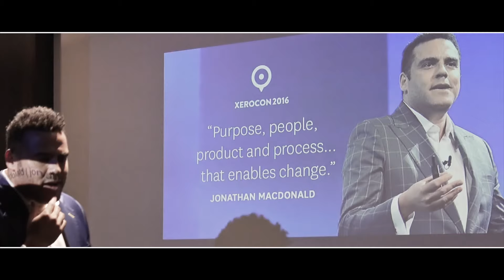Business Casual - What Does It Mean? | Mens Fashion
Business Casual is thrown around quite often in the business world, but not many know what it means. Business and mens fashion are so closely related. What a man wears to handle business is important and usually highly enforced. In this edition of Morts & More Moment we discuss our thoughts on business casual.